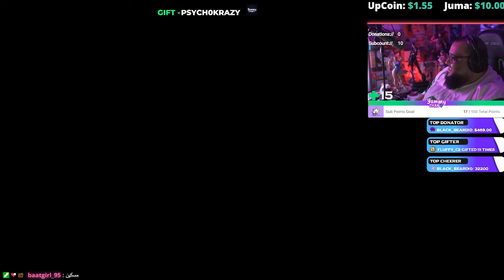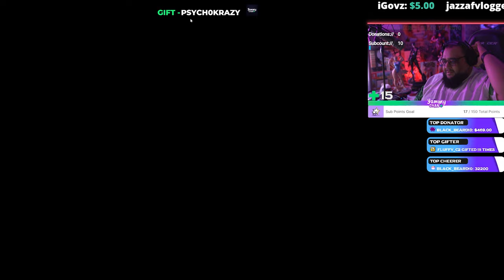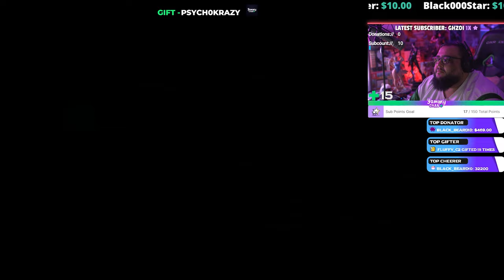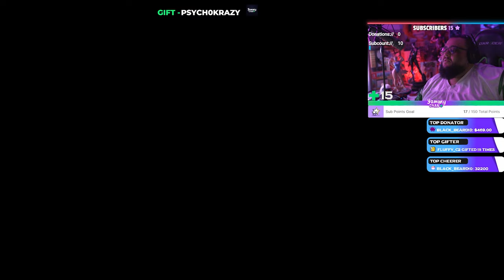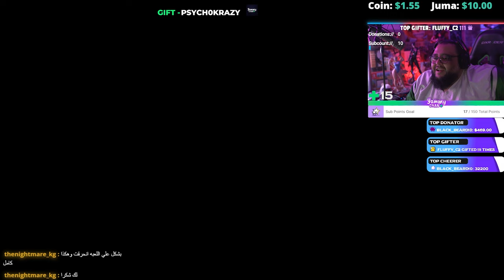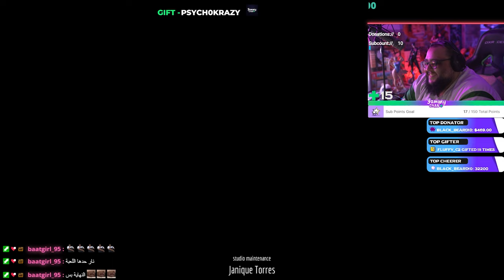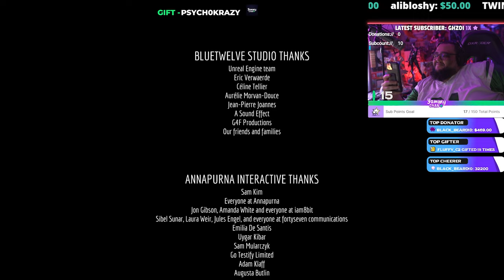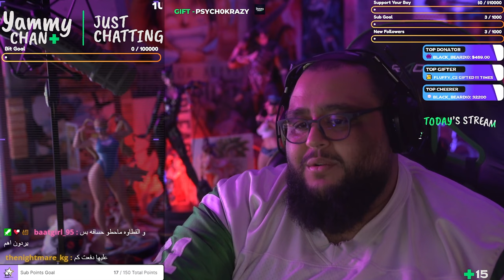YAMMY PLAYS: Stray Part 6 LAST Midtown